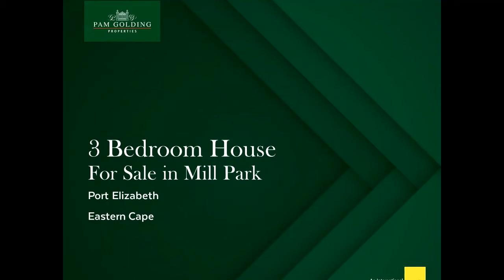3 bedroom house for sale in Mill Park | Pam Golding Properties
Walk to the Grey Boys Schools from this exquisitely renovated classic, which boasts twin front gables, a grand pillared entrance and a mature walled garden. Fed by two 5000 litre rainwater tanks linked to an irrigation system, and with a sparkling swimming pool, it’s a tranquil haven for children and adults alike. The home is beautifully presented inside and out, combining great character with a modern lifestyle. What’s more, there’s a flatlet with en suite bathroom that’s perfect for guests, working from home or teens. The living area is open-plan and includes a formal lounge with wood burning fireplace and charming bay window, a study, a dining room with magnificent stained glass windows and a second bay window, and a fitted kitchen with separate scullery. All 3 bedrooms are spacious and sunny, with built-in cupboards and there are two bathrooms (a stunning main en suite, and a second one for friends and family). In addition to a garage on remote, there’s parking for at least one more car inside the property. Other special features include high ceilings, American shutters, gleaming wooden floors and a good security system. A 10 minute drive to the upmarket Greenacres Shopping Centre, Netcare Greenacres Hospital and the Collegiate Girls’ Schools, it’s also conveniently situated for inner city commuting. The glorious golden beaches and temperate waves, for which Port Elizabeth (Gqeberha) is famous, are 15 minutes away, as is the Chief Dawid Stuurman International Airport.